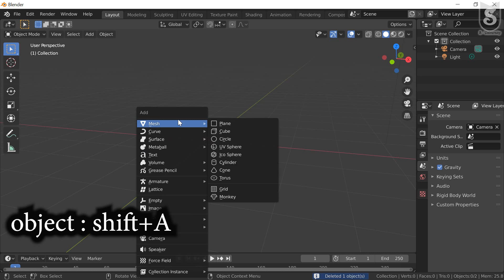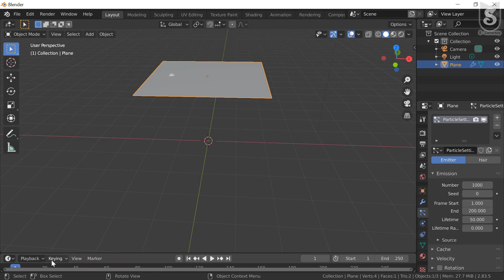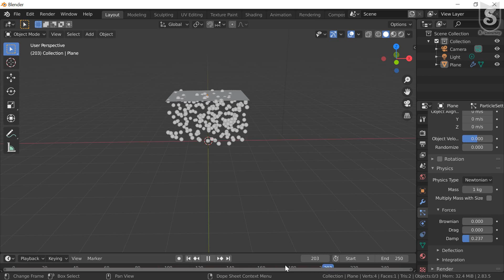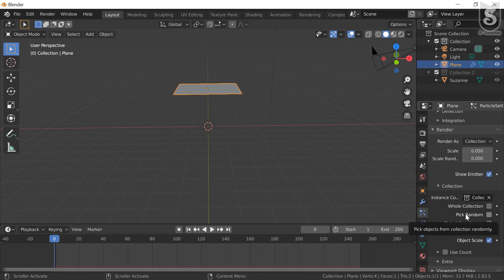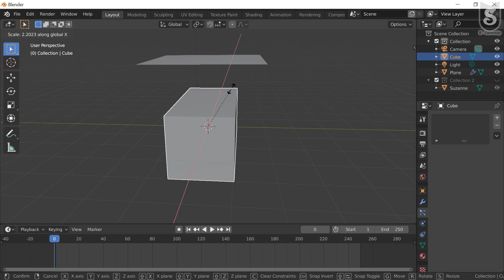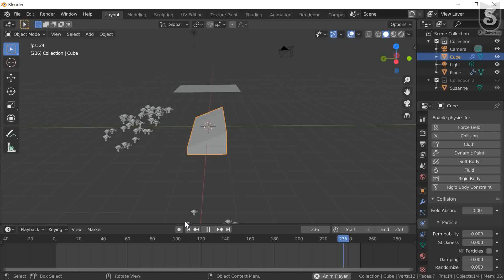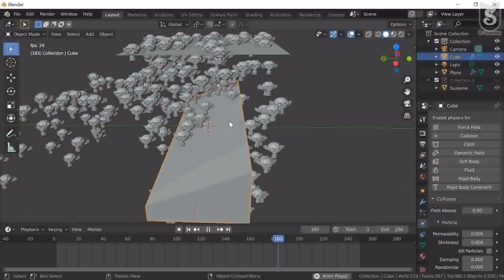6.1 Basic Particle Simulation || Blender Essential Training || Full Course